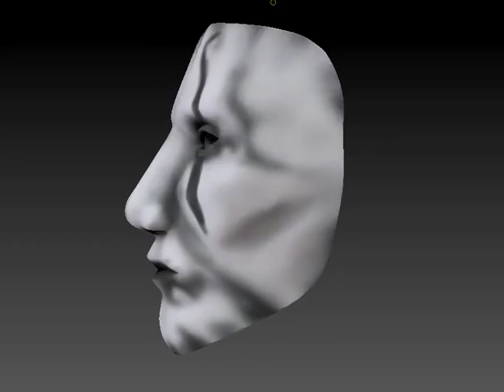Halloween Mask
US: "Mask based on Michael Myers from the Halloween movies"

BR:"Máscara baseada em Michael Myers dos filmes Halloween"